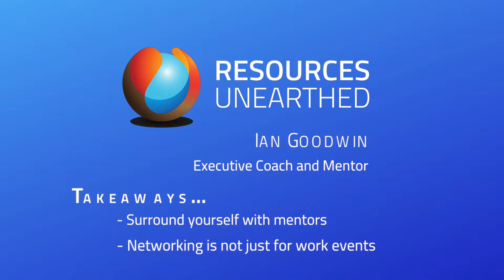Resourceful Podcast: 01 The Importance of Mentors with Ian Goodwin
Today we're chatting with Ian Goodwin - a man full of experience, enthusiasm and great stories. Ian has consulted as an executive coach and mentor within the mining and resources industry for over 30 years and shares some valuable insights. He emphasises the importance of surrounding yourself with mentors,  how networking is not just for work events and the various working locations he's been fortunate enough to visit throughout his career.

Ian professes his love for the region of Yellowknife in Canada where he ended up spending 8 years of his working life.

For more information on how Resources Unearthed can help you, or to follow the Resourceful Podcast series, head to our website.